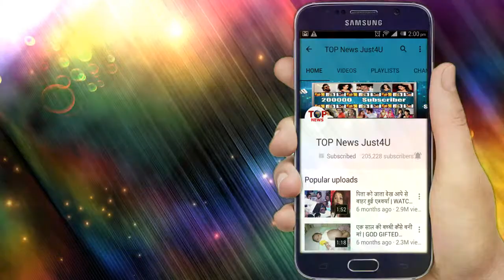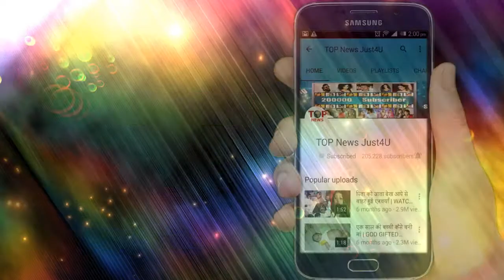CHOTI SARDARRNI: Oh no!! तो इस तरह meher लौटेगी अपने शहर, कहानी मे आएगा ट्विस्ट